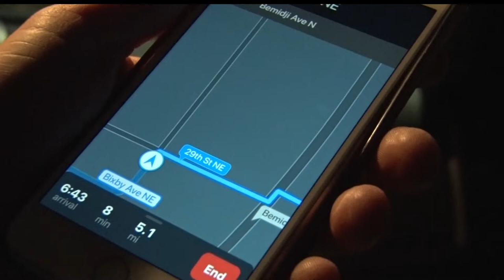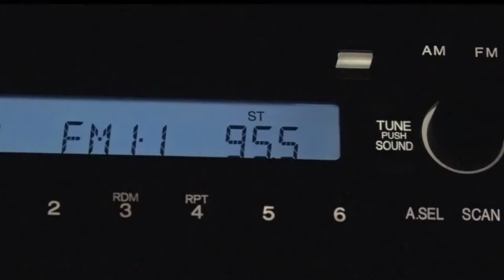Northwoods Adventure: Tour of Homes Returns For Third Year